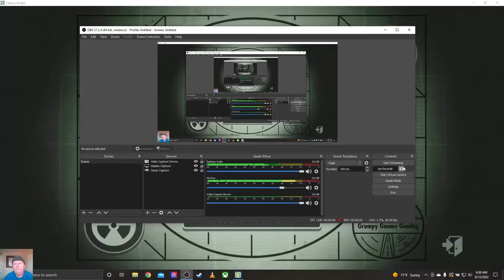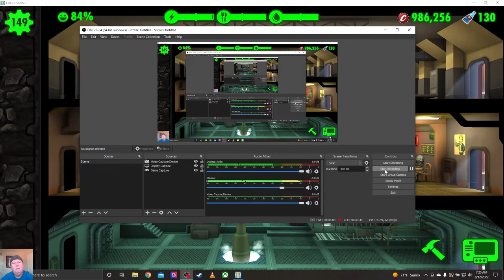Fallout Shelter Vault 001 Ep. 131: Welcome New Baby - George Lord, Divide & Conquer, Spy On Raiders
Welcome to Fallout Shelter Episode 131 - Welcome George Lord!

* Andrew Pratt & "Julie Sadness" Add a Baby - George Lord
* Divide & Conquer - Defeat Raider Boss
* Spy On Raiders - Talk to the Raider Boss
* Collecting 2 Objectives